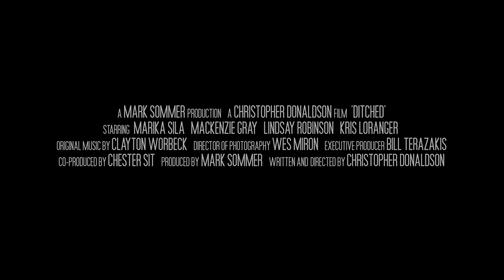Ditched - Teaser Trailer - Survival horror John Carpenter (TADFF 2021)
Screening On Demand across Canada as part of Toronto After Dark: Horror, Sci-Fi & Action Film Festival, Oct 13-17, 2021.  Info & Tix